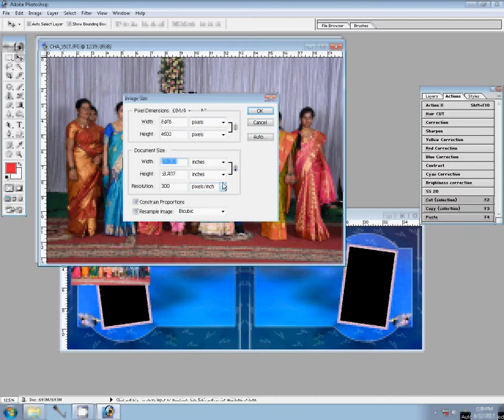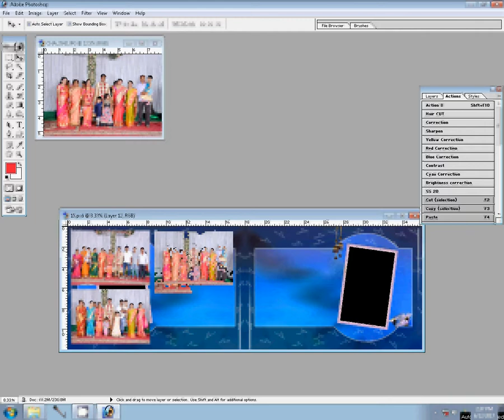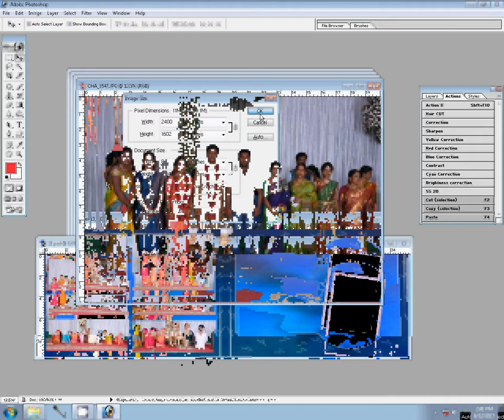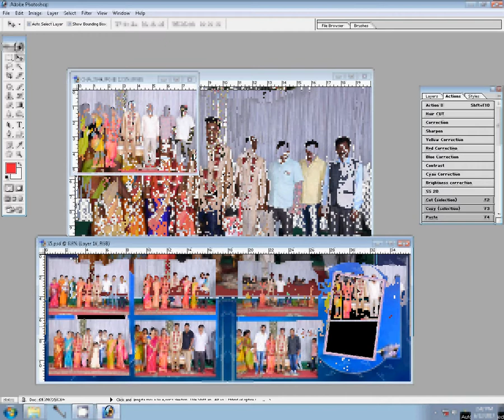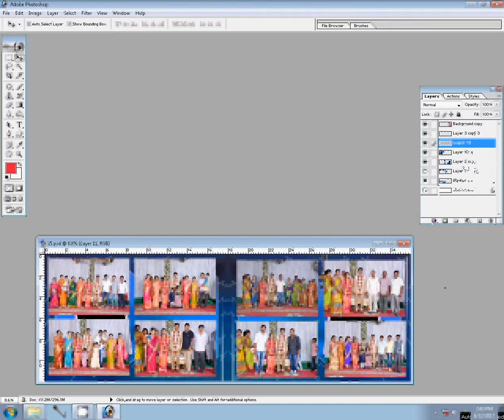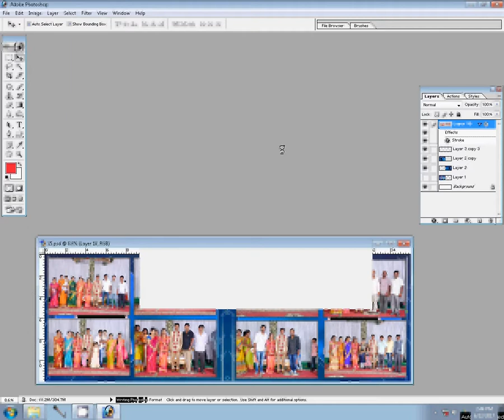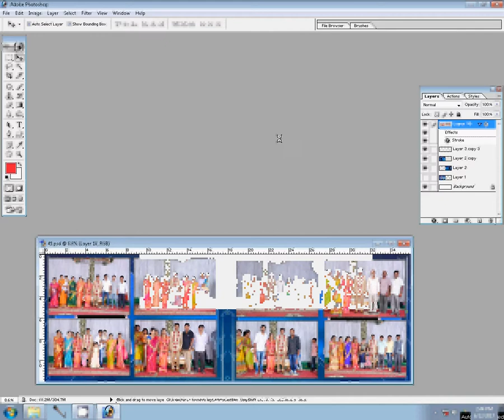How to Design Karizma Albums in Photoshop